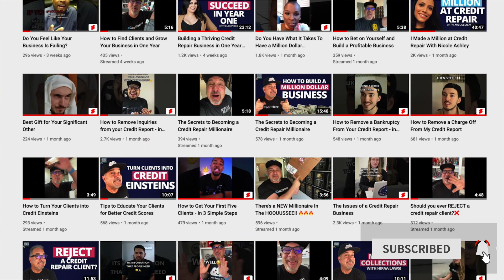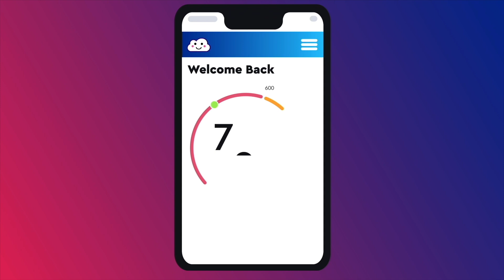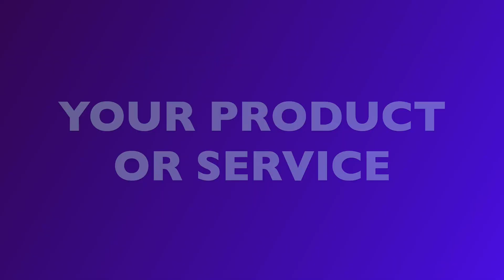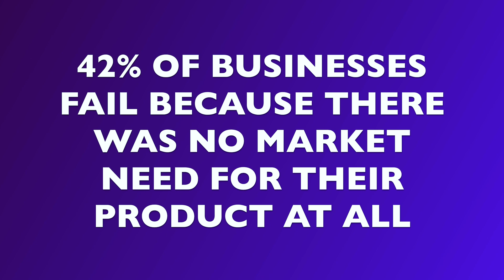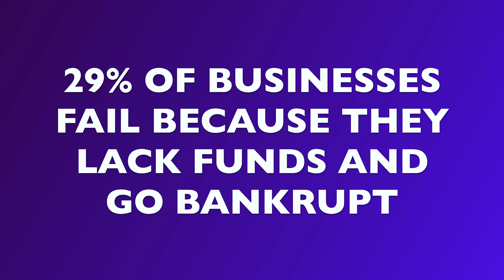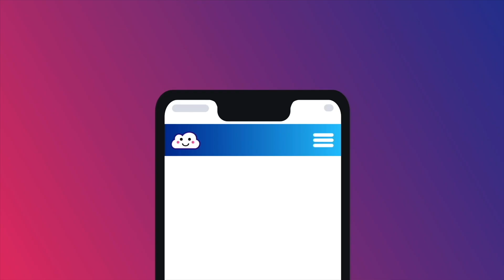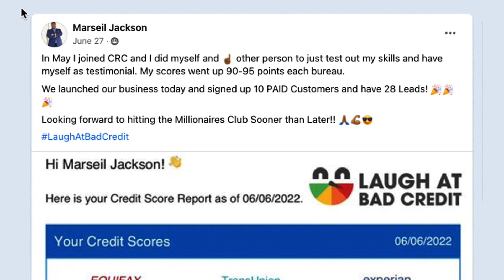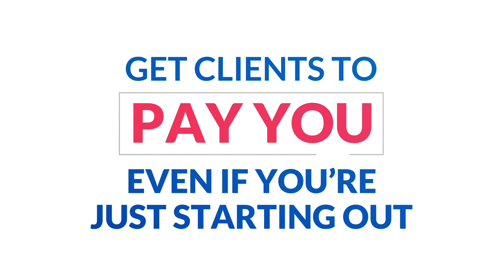Want to Start a Business? Watch this First!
Hey Credit Heroes!

Today’s episode is all about how you can maximize your chances of success in your first year in business!

Because unfortunately, if you’re starting a business, the statistics aren’t in your favor…

According to the Small Business Administration, only 1 in 5 businesses make it past the first year… only 1 in 2 survive 5 years and just 1 in 3 make it longer than 10 years!

So how can you maximize your chances of making it past 10 years? Well in today’s episode, that’s exactly what we’re going to cover!

I’m going to break down the 5 biggest mistakes that most entrepreneurs make in their first year in business!

We’re gonna go through each of them to show you EXACTLY how to make it through your first year in business.

Key Takeaways:

Intro (00:00)
How many businesses actually make it? (01:10)
Why the statistics don’t tell the truth (02:44)
The first mistake that can kill your business (05:02)
Why your market is crucial (06:58)
Is the business plan important? (09:02)
Why you can’t ignore funding (10:30)
Your business’ success depends on this (11:51)